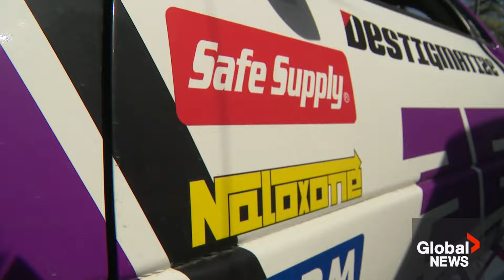BC marks 8 years of toxic-drug health emergency: "There is much more to do"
Eight years to the day after British Columbia declared a public health emergency, Premier David Eby said the toxic drug crisis has had a “catastrophic impact” on families and communities. Since then, it has claimed more than 14,000 lives.

“Every life taken by this crisis is a loss to our community — they are friends, parents, siblings and children. To the families, friends and loved ones: we see you, we stand with you and we share in your pain,” Eby said in a statement. “There is much more to do.”

A group of  people who have lost loved ones have gathered in Richmond to help clarify what they say are misconceptions many have about drug users.

Global's Grace Ke has the details.